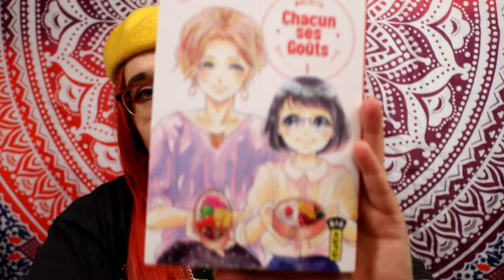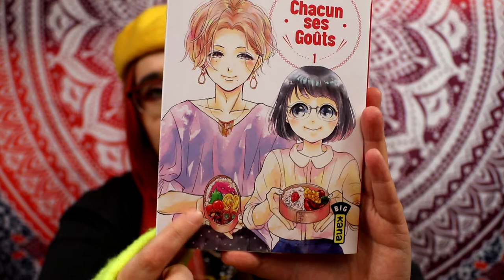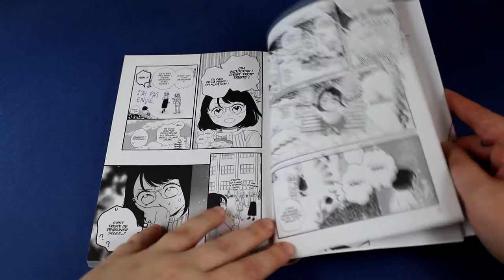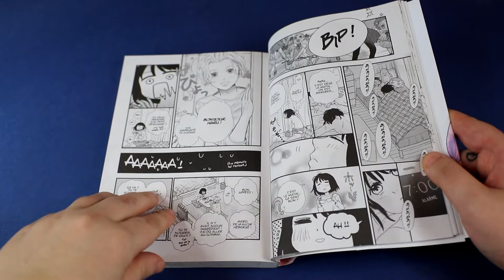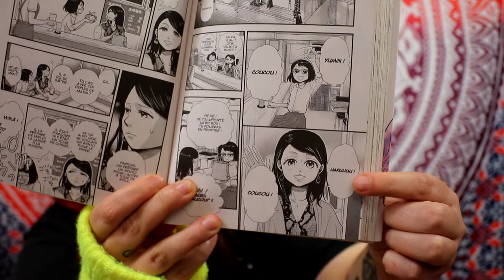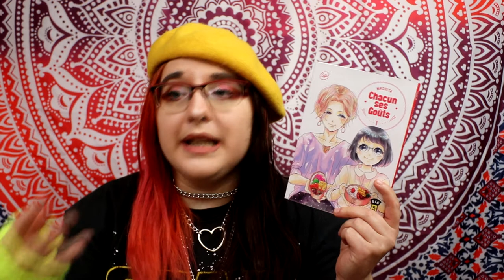[critique manga] Chacun ses goûts (kana)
Résumé :
Haruha est une jeune femme active, mais aussi une otaku qui préfère garder son argent pour les DVD, CD et figurines de ses séries préférées plutôt que de l’utiliser pour des vêtements ou de la nourriture. La pause midi, elle préfère la passer seule, pour pouvoir jouer à ses jeux et contempler ses personnages favoris sur son téléphone. Mais visiblement, cette façon de vivre paraît « triste », « à plaindre » et « bizarre » aux yeux des autres filles de son âge. Haru est pourtant heureuse de vivre ainsi et est dépitée que personne ne comprenne qu’elle puisse se sentir bien en ne vivant pas comme les autres jeunes femmes. Un jour, Haru rencontre une personne qui l’accepte toute entière, la pousse à rester telle qu’elle est, à changer de façon de voir les choses. Il s’agit d’Ao, un jeune homme travesti et bisexuel. De fil en aiguille, Haru et Ao sont amenés à cohabiter. Au sein de cette cohabitation, ils décident de se préparer mutuellement des bento, une fois par semaine.